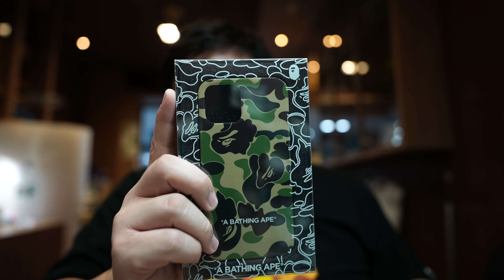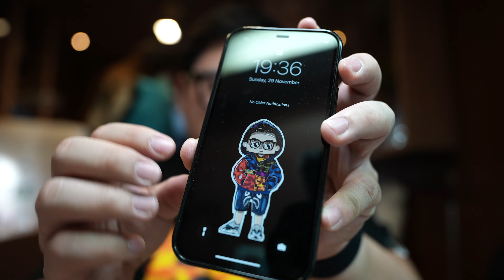เคส Bape ลาย Camo ABC iPhone 12 Pro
Instagram ร้าน อยากเสียเงินกดส่อง
สั่งของ สอบถามอะไรก็ได้ที่ไม่ใช่ซื่อร้านอื่นดีมั้ย LINE@ ID : @BLINK7.NET (ใส่@ ด้วยนะ)